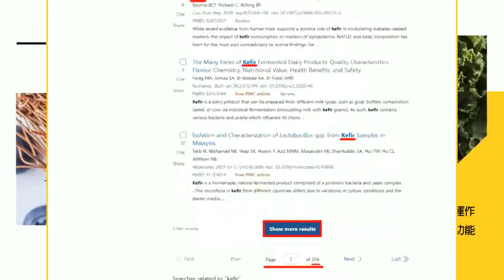【每日必看】俄烏兩周年 烏克蘭噩耗齊發｜首次最大規模 印度雙航母出現在這｜美國5航母威攝中國 轉眼剩一艘｜20240223｜辣晚報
負責小編:羊編